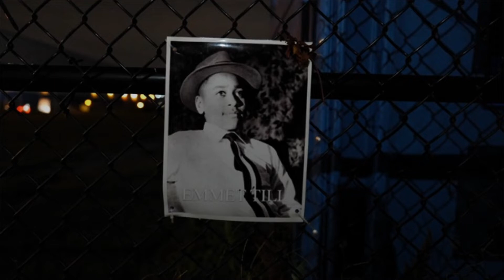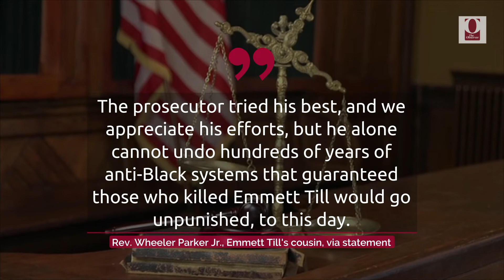Carolyn Bryant Donham Whose Accusations Led to the Murder of Emmett Till Won't Be Indict